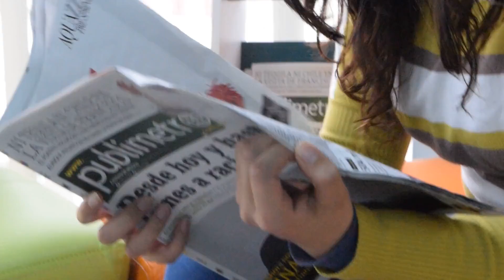Old Rock Used As Doorstop Worth a Fortune!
This is truly an Ugly Duckling story and how a seemingly ordinary barn door doorstop was suddenly a beautiful
specimen worth an astronomical amount of money..

Hello and welcome to another Treasure in the News story!

Most meteors burn up long before they ever find their way to the earth's surface...
but those that make it are coveted and can be worth more per ounce than gold.

Thanks to Hollywood and terrific CGI special effects many of us view Meteorites as bringers of the end of the world.

Grand Rapids, Michigan, 1988, a man, who wishes to remain anonymous bought a farm near Edmore, Michigan.

With the farm came a strange cantaloupe sized rock, weighing over 20 pounds. For years this rock was used to prop open the door of a barn.

The former owner told him it was a meteorite that landed on the property in the 1930s.

For several more decades the rock continued to be used as a doorstop. Then, one day after reading about a fiery meteorite that lit up the Michigan sky, he decided to get his rock checked out by the central Michigan University's atmospheric science department.

Turns out this was no ordinary rock...nope it was out of this world special.

An examination found that the rock is an iron-nickel meteorite composed of mostly iron with 12 percent nickel and here's the kicker it's worth $100,000.00 dollars! And now, The Smithsonian institute and another museum are considering purchasing the meteorite.

What would you do, would you sell it? If so what would you do with your newly acquired wealth?